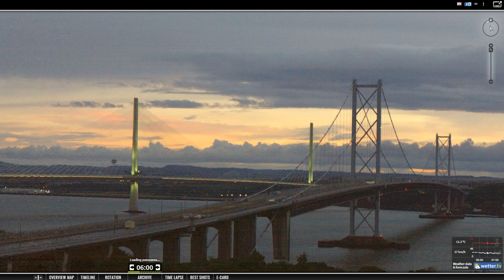Reddish light source rising north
Remember the Hopi prophecy... when the sun rises in the west, we've got a serious problem. It's already turning over to more north north west. As if north wouldn't be fucked up enough.